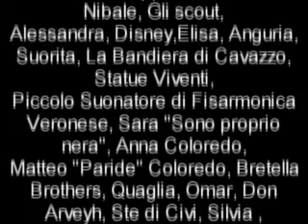Cavazzo Movie ending credits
Anteprima al contrario del Cavazzo Movie!